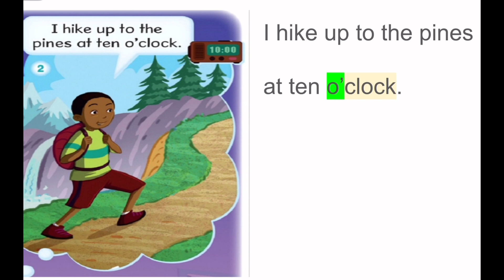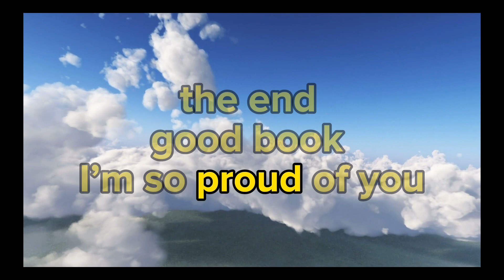Wake Up Mike! Phonics 3 - Story 05 - Long i (i_e words)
Read the story “Wake up mike” with teacher Trey as we practice our phonics reading with this short story and lesson.
Practice English pronunciation with long i words. Vocabulary includes BIKE, HIKE, MIKE, PINE, FIVE, DIVE.